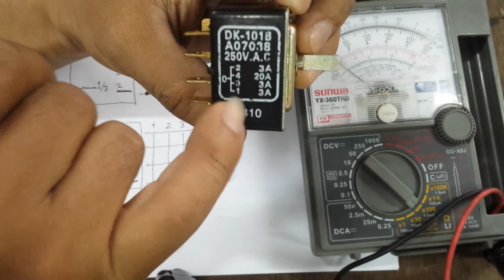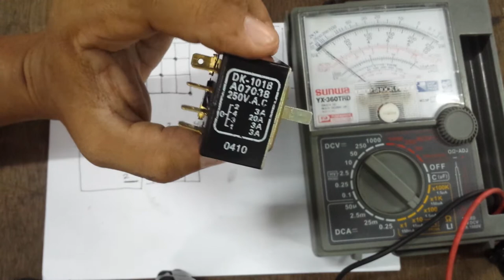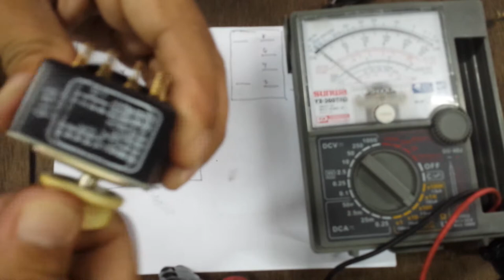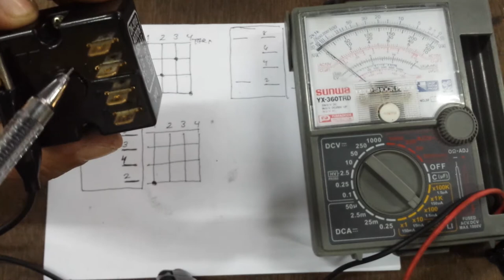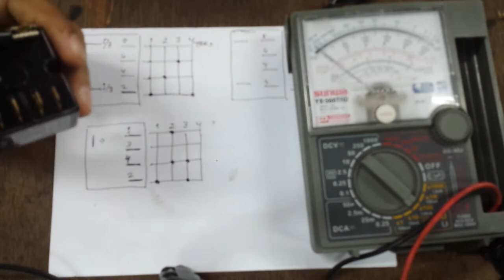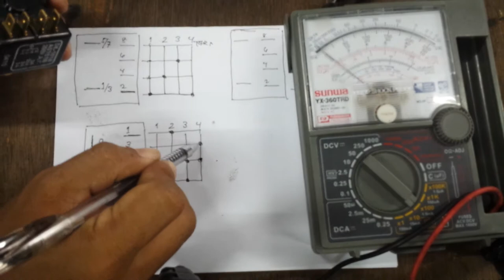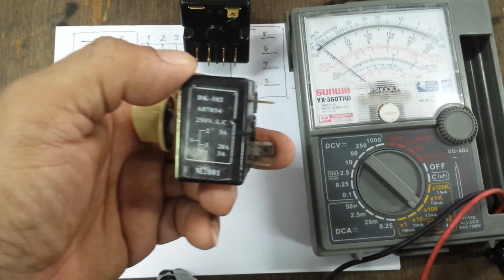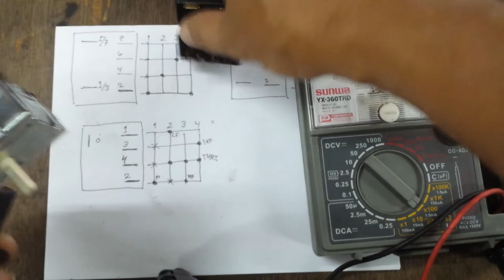RAC # 93, Five Pins Connector